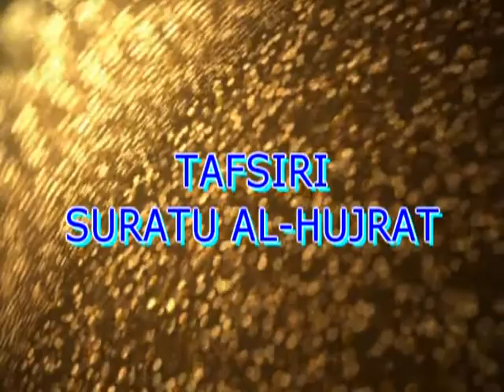Sheikh Bahero - Tafsiri ya Suratul hujuraat aya 2-5